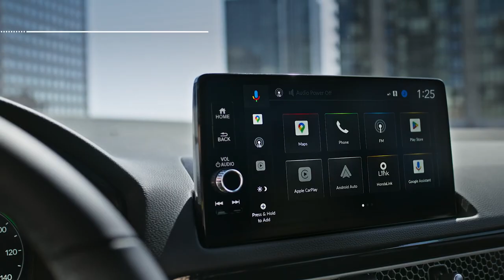Honda Civic Hatchback Technology.